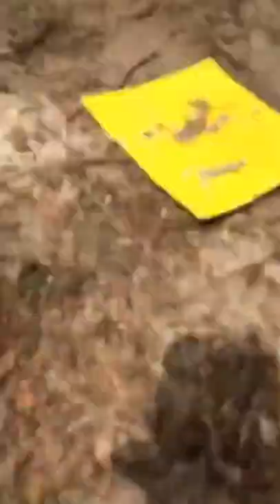Cop Slams Mom During Crazy Scuffle | Amazing Funny Video